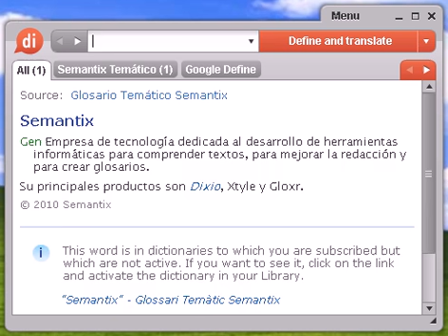Definición de lapilli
lapilli, diccionario, definición, significado, español, castellano, dixio